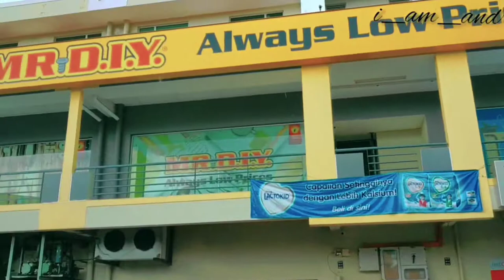Sulaman Central Ke Indah Permai | Sepanggar